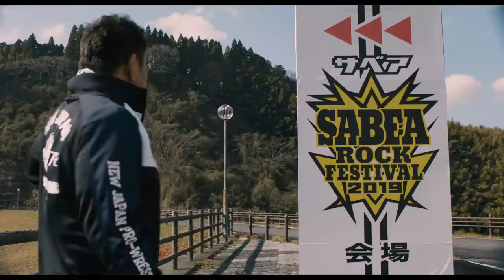Official Trailer | ZOMBIE MANSION - DINH THỰ XÁC SỐNG | Beta Cinemas | Khởi chiếu 25/9/2020